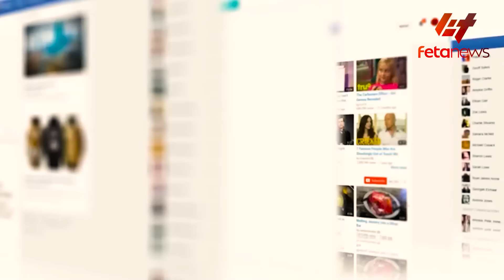Ethiopia - ‹‹ጦሩ ይወጣል ቁርጥ ነው››፣ አሜሪካ በኢትዮጵያና ግብጽ ጉዳይ፣ ሞቃዲሾች ቱርክን እየሳበች ነው፣ ልማት ባንክን የታደጉት አማራ ባንክ ገቡ